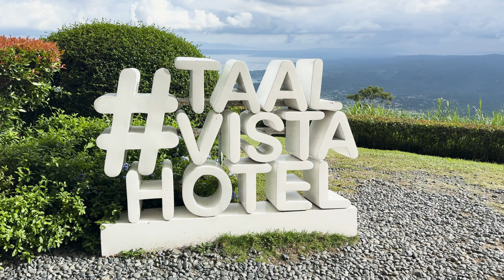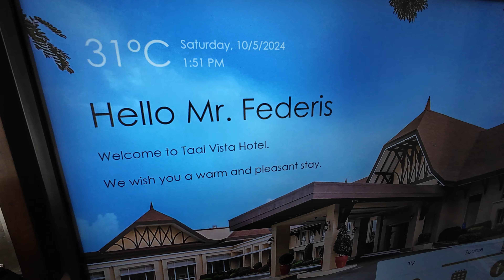Best Luxury Hotel in Tagaytay | Taal Vista Hotel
Taal Vista Hotel is a renowned hotel located in Tagaytay, Cavite, Philippines. It is celebrated for its stunning views of Taal Volcano and Taal Lake, making it a popular destination for both local and international tourists seeking a relaxing getaway. Situated at an elevated spot along the Tagaytay Ridge, the hotel offers a cool climate, picturesque surroundings, and proximity to various attractions in the area.

The hotel features a mix of modern and traditional Filipino architectural designs and provides a range of accommodations, including well-appointed rooms and suites with balconies that overlook the iconic Taal Volcano. On-site amenities include an outdoor swimming pool, a fitness center, a spa, and various dining options. The hotel's restaurants serve local and international cuisine, with some offering al fresco dining for guests to enjoy the scenic view.

Taal Vista Hotel is also known for its event facilities, making it a popular venue for weddings, conferences, and other special occasions. Its prime location, excellent service, and beautiful setting make it a top choice for those visiting Tagaytay.

VPN: SurfShark
 1.99 USD/mo + 4 months for free

Camera:
✅ DJI Action 4 ➡️
✅ DJI Osmo Pocket 3 ➡️
Microphone:
✅ Hollyland Lark M2 Wireless Lavalier Microphone ➡️
Drone:
✅ DJI Mini Pro 3 ➡️

Our mission here at Traveling with Mikey is to inspire curiosity, share unforgettable experiences, and connect with fellow adventurers by uncovering hidden gems and savoring diverse cultures. Join me in discovering the extraordinary in every corner of our planet!